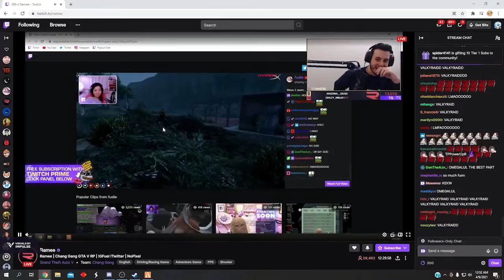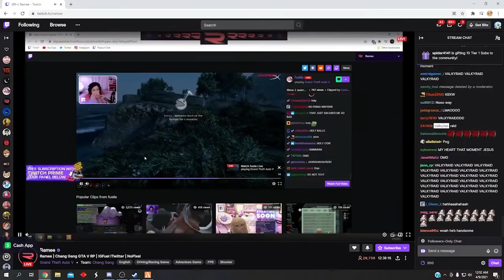POV of POLICE, Ramee, Mr. K, and others | Fuslie and Rae's FIRST BANK ROBBERY | GTA NoPixel